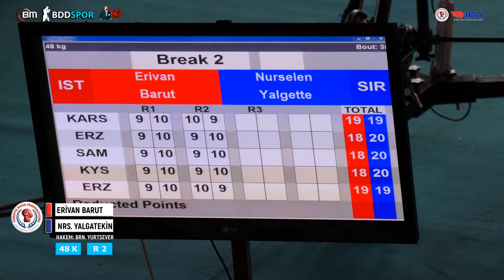48Kilo ERİVAN BARUT - NURSELEN YALGETTEKİN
Büyük Kadınlar Türkiye Ferdi Boks Şampiyonası 63 Kilo yarı finali
DARICA 2024
    ÖNEMLİ NOT: